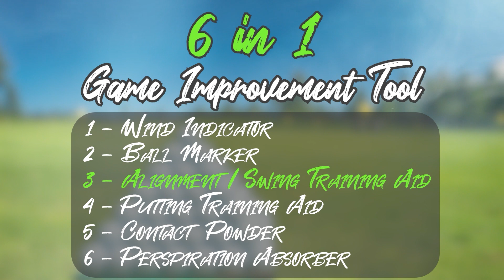GOLF SMOKE -- Alignment/Swing Training Aid --- 6 In 1 Game Improvement Tool (GS Swag2-d)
Elevate Your Golf Game with GOLF SMOKE: The Ultimate 6-in-1 Game Improvement Tool!
⛳️🔥  The all-in-one solution designed to enhance your performance on the course.

1) WIND INDICATOR
2) BALL MARKER
3) ALIGNMENT/SWING TRAINING AID
🎯 Swing and Alignment Training Aid: Improve your swing and alignment with Golf Smoke. Never worry about hitting another alignment stick again! Free from the limitations of traditional alignment sticks that need to be placed to the side so you don't hit them, our versatile product lets you place an alignment line right where it matters most—near the ball and in the hitting zone. That unique versatility allows for optimal visibility of the alignment lines throughout the swing, allowing your eyes to remain focused exactly where they should be for optimal accuracy and consistency. Complete the Golf Smoke training drills to improve your swing and alignment, Simply wipe away your mark after use.

4) PUTTING TRAINING AID
5) CONTACT POWDER
6) SWEAT ABSORBER

🌿 Environmentally Friendly and Safe: Golf Smoke takes pride in being all-natural, talc-free, grass-safe, eco-friendly, and food-grade. In fact, it's so safe you can eat it! We believe in preserving the beauty of our golf courses, ALWAYS wipe away your mark when you're done, leaving the golf course as beautiful as you found it. Join us in our commitment to preserving the beauty and integrity of our beloved courses.

Golf Smoke - Redefining the way golfers play, practice, and improve - all in the palm of your hand! Golf Smoke - The better way to practice and play! ⛳️🔥🌬️